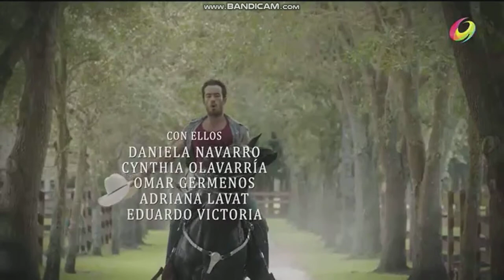Tierra de reyes | Entrada (Gala TV)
TELEMUNDO
2014

PROTAGONISTAS:
Aarón Díaz
Ana Lorena Sánchez
Kimberly Dos Ramos
Gonzalo García Vivanco
Scarlet Gruber
Christian de la Campa
Sonya Smith
Fabián Ríos